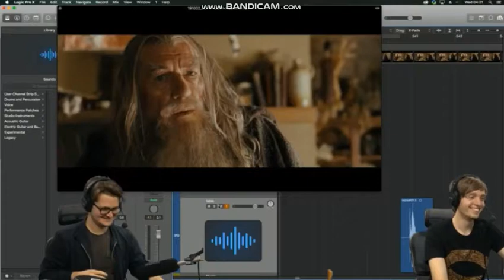Foleyship - Gandalf Bangs His Knee [Clips]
// I loved this! xD